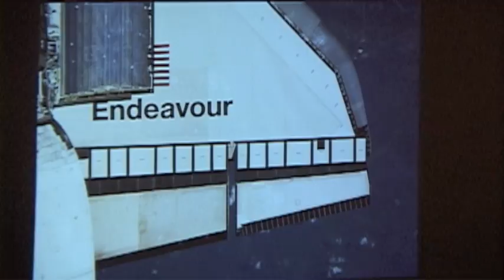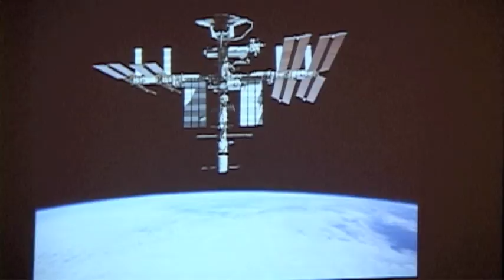Astronaut Greg Johnson visits Clear Creek High School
Space Shuttle Pilot and Astronaut Greg Johnson visits Clear Creek High School to talk about his missions and help inspire students to become involved in the sciences.